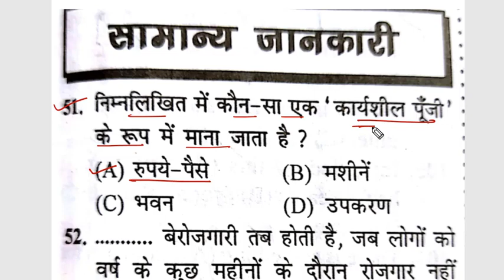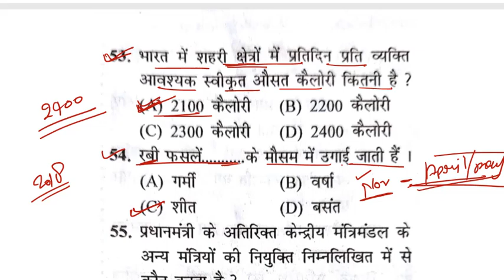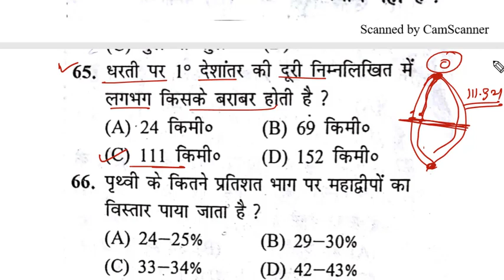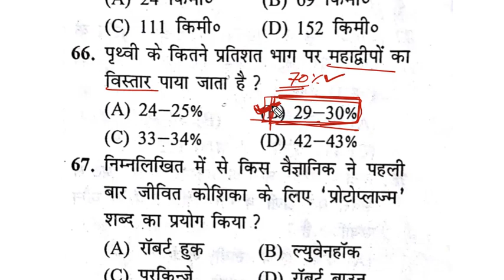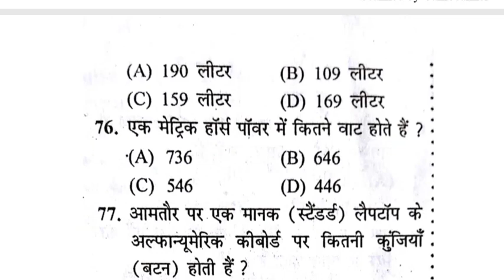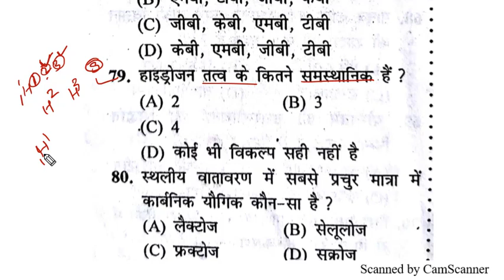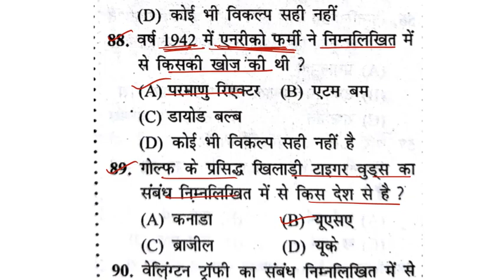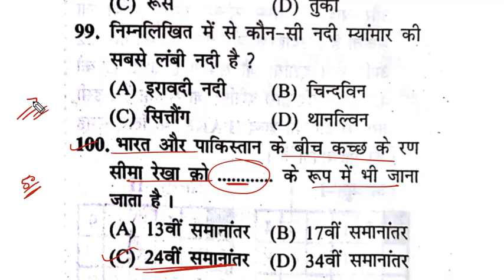सामान्य ज्ञान #1 | full question paper solve for ssc steno | GK set -1 | ssc steno gk/gs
join telegram group ask your doubts

SSC Steno reasoning practice set SSC Steno last year reasoning set SSC Steno last year practice set